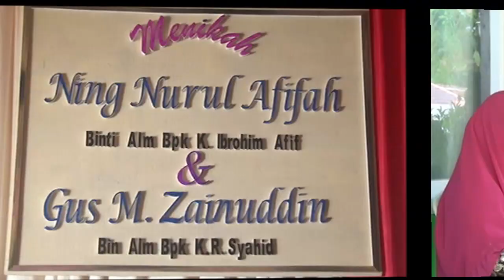Toto carane Ngandani Nganter Anyar.... simbah KH Ahmad Ansori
Video ini di Ambil ketika Pernikahan Putri Dari Romo KH Ibrohim Afif Ingkang Asma Ning Nurul Menikah dengan Gus Zainudin